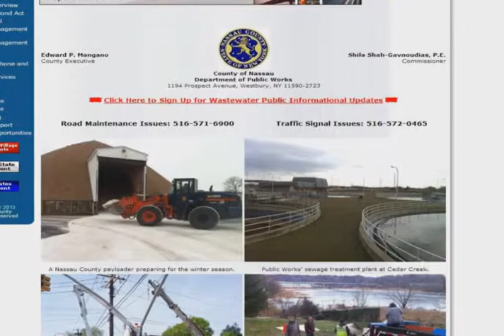Harsh winter takes a toll on Long Island drivers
The winter season has  brought more than just cold and snow, damaged roads are taking a toll on drivers and cars.

Sarah Bartis takes a closer look at the effects of potholes in the Long Island area.